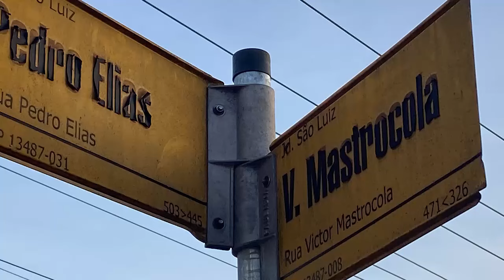Pancadão tira o sossego de moradores da Pedro Elias em Limeira